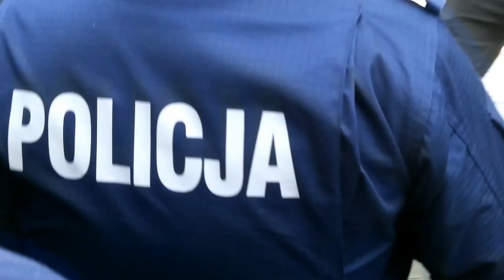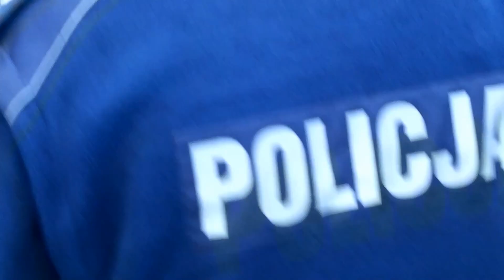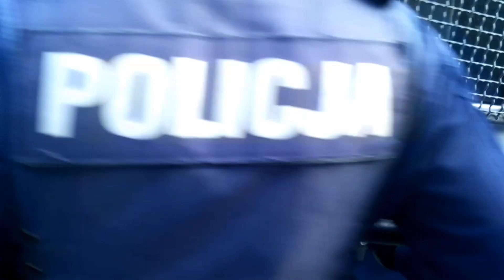Ilu funkcjonariuszy policji jest potrzebnych do unicestwienia Babci Kasi?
Polska Policja po zakończeniu protestu przed ambasadą Izraela przeprowadziła pacyfikację jego uczestników.
Zaatakowani zostali dziennikarze mediów obywatelskich rejestrujący brutalne i niczym nieuzasadnione działania funkcjonariuszy.
Jeden z policjantów usiadł na Babci Kasi przyduszając ją kolanem.

Ruch Obywatele RP ma nieformalny charakter i grupuje ludzi, którzy podpisali obywatelską Deklarację nieposłuszeństwa i (lub) prowadzą inne akcje obywatelskiego sprzeciwu wobec aktów bezprawia obecnej władzy w Polsce.